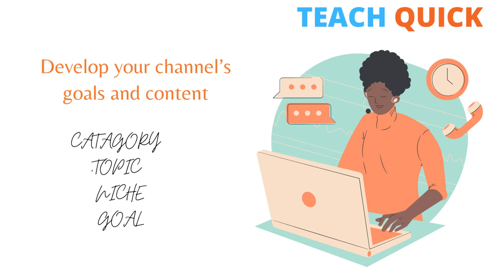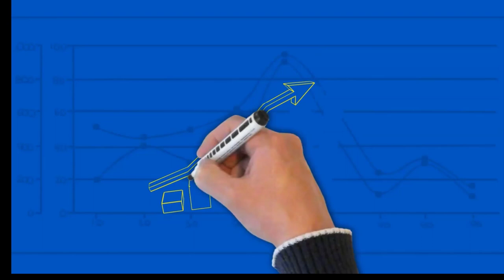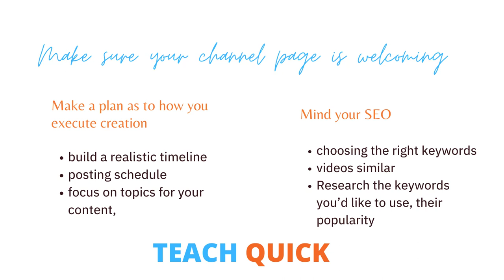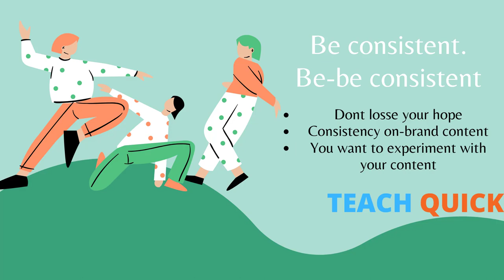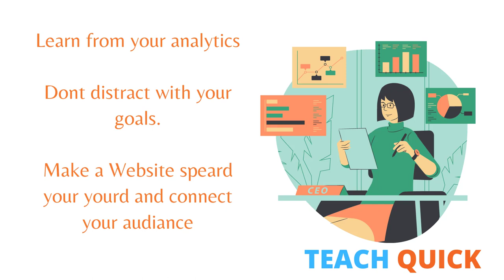How To Be A Successful YouTuber BANGLA 2021 | কীভাবে একজন সফল YOUTUBER হতে পারবেন 2021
How To Be A Successful YouTuber BANGLA | PROFFESSIONALLY কীভাবে একজন সফল YOUTUBER হতে পারবেন |

TEACH QUICK,
How To Be A Successful YouTubeR,
youtube tips,
how to be successful on youtube,
best tips for new youtuber,
success on youtube,
new channel success,
how to,
youtubetips,
how to start a successful youtube channel,
growchannel,
advice,
successful youtube channel,
youtube videos making tips,
Start youtube channel 2020 bangla,
How To Be A Successful YouTuber BANGLA,
How To Be A Successful YouTuber 2020,
কীভাবে একজন সফল YOUTUBER হতে পারবেন,

ASSALAMUALU KUM
DEAR AUDIANCE
"TEACH QUICK" POST TECH INFO SO MANY TECH TUTORIALS BD TECH AFFAIRS ETC WHICH IS RELATEDD FROM TECHNOLOGY
"TEACH QUICK" TRY TO PROVIE TECH CHANNEL WITH VIDEO TIPS AND INFORMATION TO HELP AND ENCOURAGE PEOPLE.

PLEASE BEING WITH US AND LEARN FROM US AND GIVE WE ALSO LEAR FROM YOUR FEEDBACK.

THANKS
FROM
TEACH QUICK